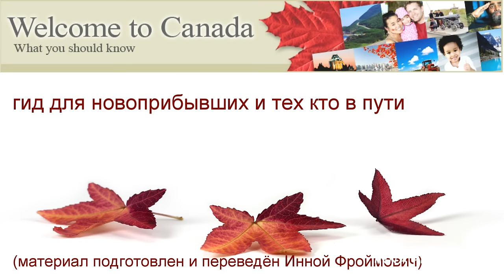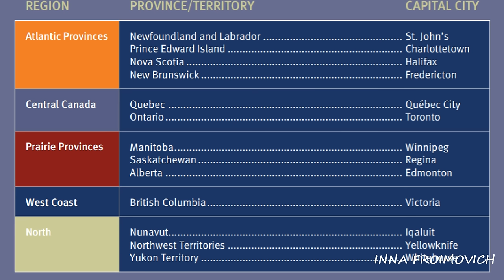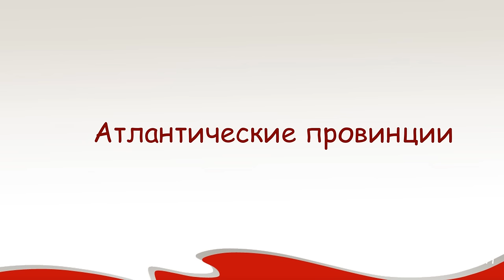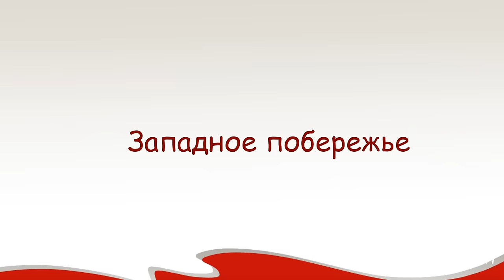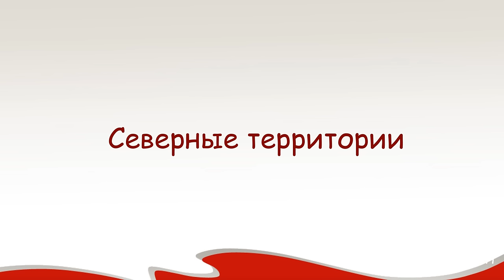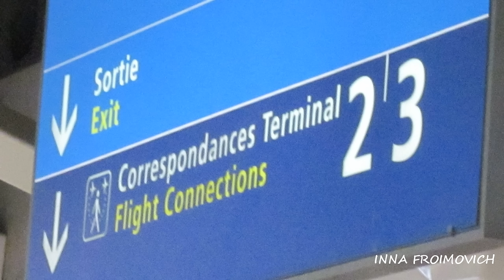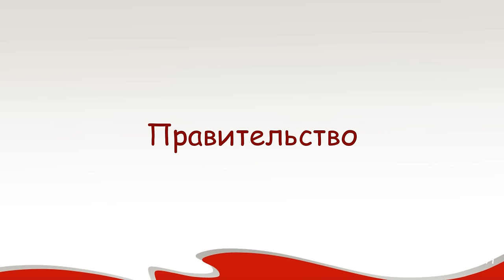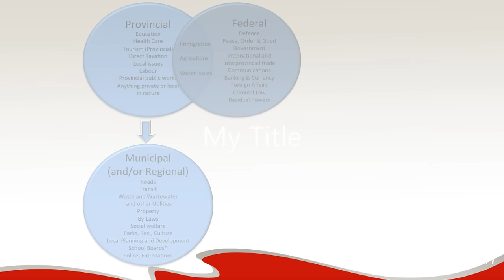Что Вам нужно знать перед прибытием в Канаду. Гид. О Канаде в целом. 2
Гид для новоприбывших и тех кто в пути